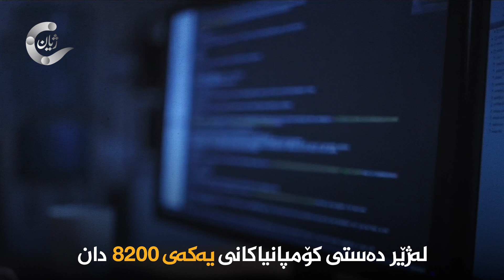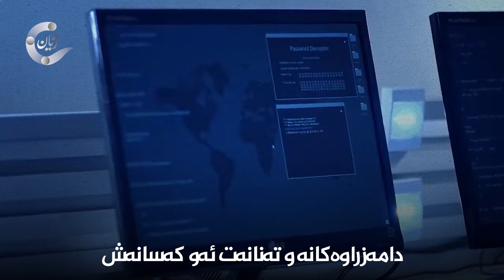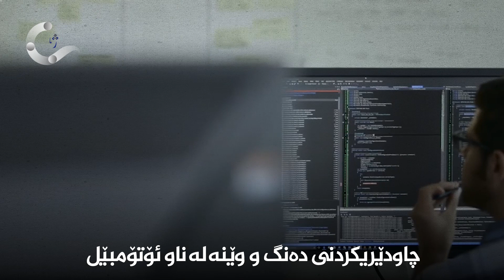8200 بەهێزترین یەکەی سیخوڕی ئیسڕائیل